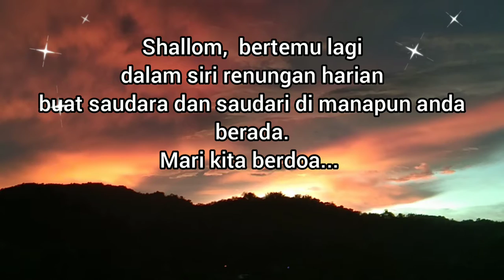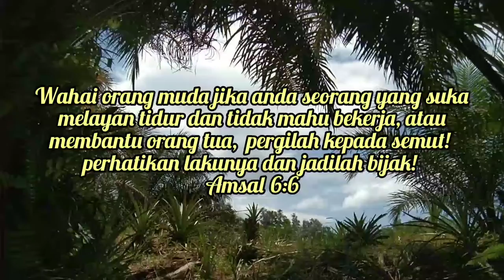Jangan Bermalas-Malasan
Renungan harian,  penyegar rohani.
Ayat kutipan:
Amsal 10:4
Amsal 18:9
Amsal 24:33-34
Amsal 6:6